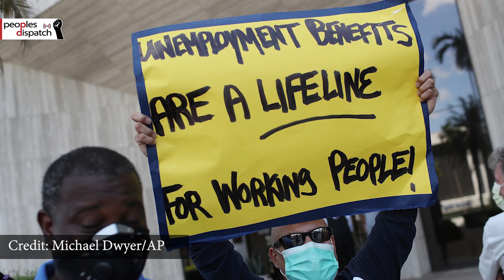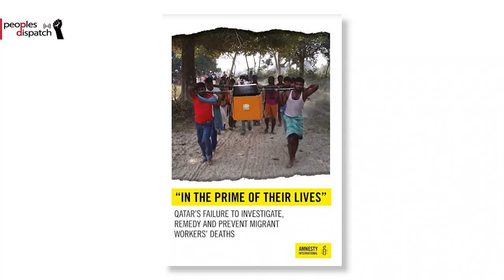Daily Round-up| US Supreme Court ends pandemic-related federal ban on evictions and other stories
In today’s episode of the Daily Round-up we take a look at the US Supreme Court’s decision to lift the federal pandemic-related moratorium on evictions; the historic LutaPelaVida or Struggle for Life protest by Indigenous communities in Brazil against President Jair Bolsonaro’s policies; the situation in Afghanistan as the death toll rises after the explosions outside the Kabul airport; and the deaths of migrant workers in Qatar.